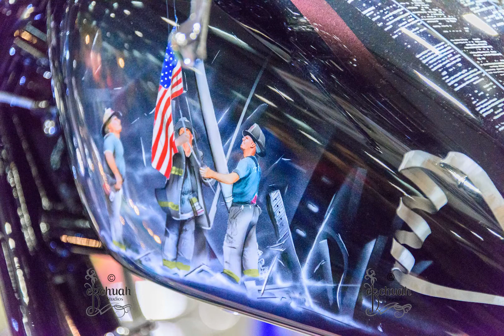2015 Easyriders Bike Show Sacramento, CA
2015 Easyriders Bike Show Sacramento, CA